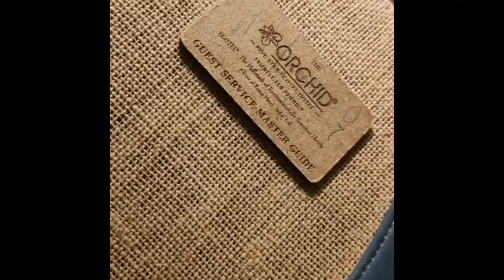Mumbai| A flight to Mumbai| Indigo Airline| Crew life| Orchid Hotel Mumbai| Airhostess life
Morning flight to mumbai, write to me if you want to be a cabin crew